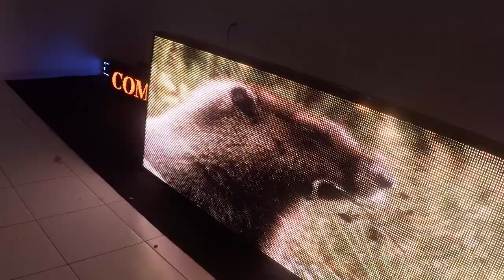Painel de LED 3m x 1m para de P10 de alto brilho Outdoor externo